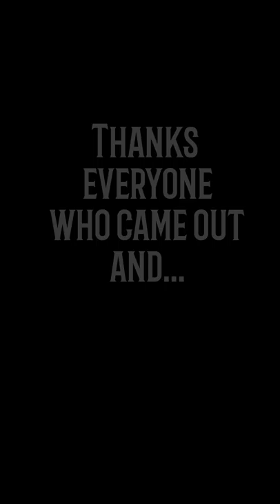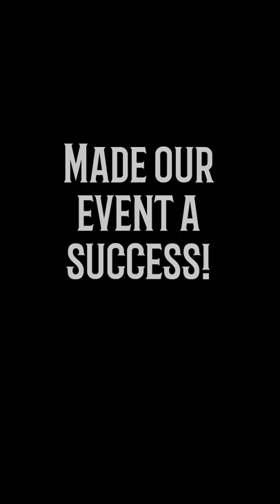Beer Tasting & Tattoo Event 1.26.20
An event where our customers enjoyed great craft beer and our Artists collaborating on a leg piece.